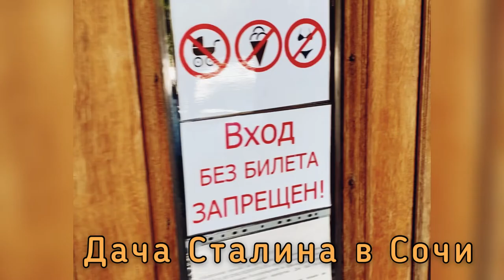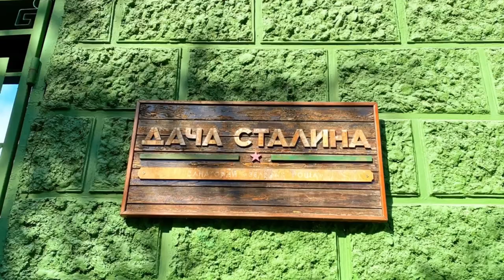ДАЧА СТАЛИНА В СОЧИ. ЗЕЛЕНАЯ РОЩА.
Планируя отдых в Сочи, обязательно выделите время на посещение дачи Сталина «Зеленой рощи».
Невысокий дом, с изумрудными стенами скрыт в зелени тропических деревьев. С 1937 года вождь здесь отдыхал с июля по октябрь практически каждый год.

«Зеленая роща» была построена в 1937 году. Сначала построили двухэтажное здание, только в 1949 создали «крылья» - пристройки. Отличительной чертой сооружения является ее расположение. Дача вождя была воздвигнута на высоте 160 метров над уровнем моря – именно здесь морские воздушные потоки объединяются с горными и создают особый климат с более низкой влажностью и температурой, нежели на побережье.

Все было подчинено безопасности вождя. Цвет дачи легко скрывал здание в листве деревьев. Диван, на котором сидел Сталин, был набит конским волосом – в нем пуля застревала, не добравшись до цели, а высота спинки полностью закрывала главу государства. К морю лидер СССР спускался редко, водные процедуры принимал на даче в бассейне с морской водой. Когда Сталин приезжал на дачу, обслуживающий персонал объекта переводился на особое положение. Работники не имели права выходить за пределы территории.

В 1953 году к одноэтажным постройкам, нарастили второй этаж. В них создали комнаты для отдыха членов правительства. Спустя шесть лет после смерти вождя, в 1959 году, в «Зеленой роще» открыли пансионат для высших партийных деятелей. Сейчас дача Сталина – это музей, в который может попасть любой желающий.